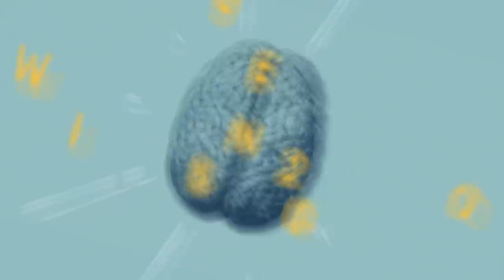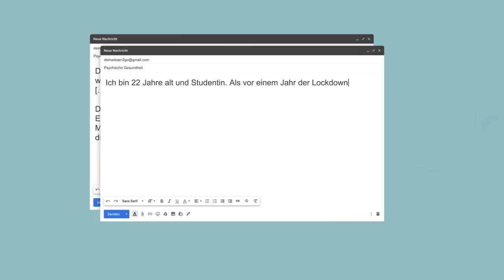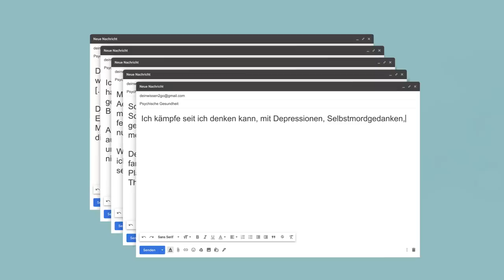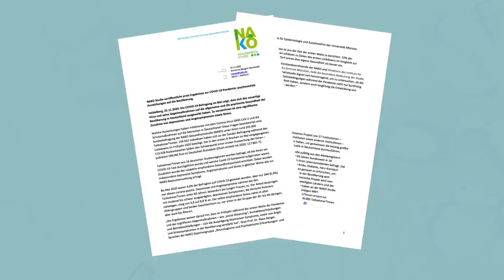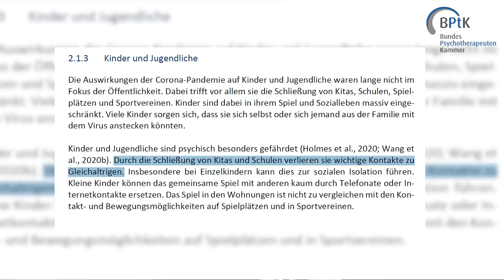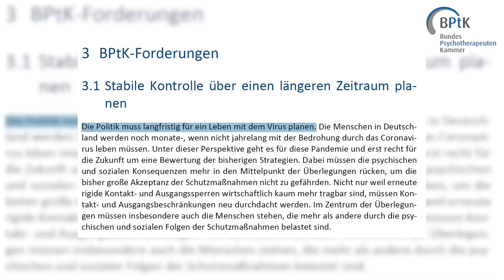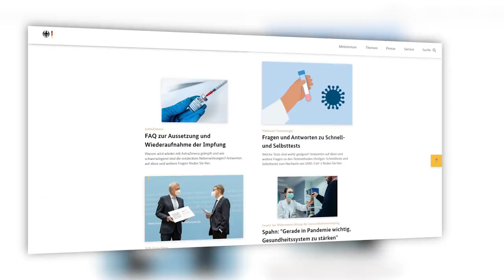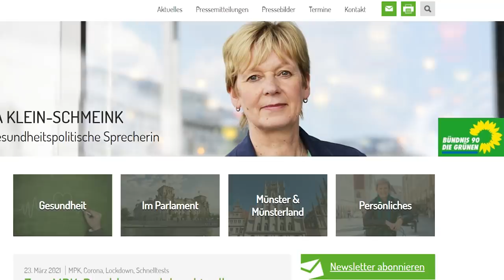Wie Corona uns psychisch fertig macht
Seit einem Jahr hat uns die Pandemie im Griff - und geht bei uns allen an die Substanz. Die einen sind in wirtschaftliche Schwierigkeiten gekommen und von Geldsorgen geplant, andere bedrücken die Isolation und die Eintönigkeit, die sich nach und nach eingeschlichen hat. Und wieder andere haben inzwischen ernsthafte seelische Erkrankungen. Über all das sprechen wir in diesem Video.

Wichtig: In diesem Film sprechen wir über Depressionen, Essstörungen, Angstzustände, Zwangsgedanken, Traumata, selbstverletzendes Verhalten und Suizidgedanken.
Wenn ihr Beratungen oder Hilfe braucht, könnt ihr euch jederzeit, kostenlos und anonym an die Telefonseelsorge wenden. Über telefonseelsorge.de findet ihr Kontaktmöglichkeiten per E-Mail, Telefon und Chat. Außerdem könnt ihr euch Beratung bei der Nummer gegen Kummer holen: 116 111 oder 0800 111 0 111.

Kapitelübersicht:

ab 00:00 Triggerwarnung
ab 00:29 Intro
ab 01:42 Die aktuelle Lage
ab 02:08 Geschichten von Betroffenen
ab 05:16 Interview Frederik
ab 09:14 Interview Ernst Dietrich Munz
ab 11:19 Der Fehler im System
ab 14:48 Interview Maria Klein-Schmeink
ab 16:43 Und jetzt?
ab 17:47 Tipps und Tricks

Was macht die Corona-Pandemie mit Kindern und Jugendlichen? Gert Scobel hat das für euch untersucht.

Wie haben sich Lebensqualität und psychische Gesundheit der Menschen in Deutschland durch die Pandemie verändert?

Inwiefern leiden Kinder und Jugendliche psychisch unter der Corona-Pandemie? Die COPSY-Studie des Universitätsklinikums Hamburg-Eppendorf hat sich das mal näher angeschaut

Welche Personengruppen sind besonders von der Pandemie betroffen? Dr. Ernst Dietrich Munz, Präsident der Bundespsychotherapeutenkammer, hat es uns erklärt.

Warum gibt es so lange Wartezeiten bei der Suche nach einem Psychotherapieplatz? Und wer übernimmt die Kosten? ZDFzoom+ hat für euch nachgefragt

Wie werden Menschen weltweit zufriedener? Spanien versucht es mit einer Vier-Tage-Woche

Warum ist die Corona-Krise so gefährlich für die Psyche? Und mit welchen wissenschaftlich fundierten Tipps bleibt ihr gesund? Das zeigt euch Pia bei Psychologeek

Redaktion: Aline Kinzie, Franziska Pfeffer, Sophia Jordan

Kamera und Schnitt: Markus Maiwald

Animationen: finally.